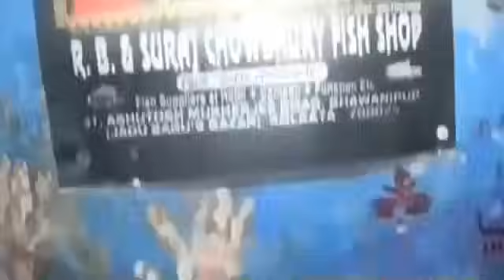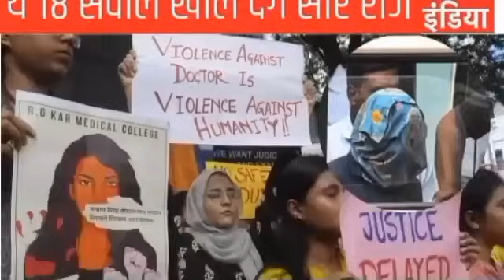Kolkata Breaking news: संजय रांय के एनकांउटर के बाद उसकी माँ का बयान सुनकर दंग रह जाएंगेcrime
Crime news:एक और CCTV video आया सामने 5लोगों ने किया रेप काण्ड दर्द नाक कहानी अकेले मे देखेBreaking
लेडीडांक्टररेपकेसमेंएकऔरनयाकातिलआया ?crime
50औरतोंनेमिलकरकाटादरिंदोंकाप्राईवेटपार्ट justice for doctor lady Kolkatacase#crime#AnkitAwast
डॉक्टरबिटियाकोलकातारेपकानयावीडियोआया सामने 😭😭justice for doctor lady
KolkataRGkar|हॉस्पिटल
कैसेकियाकांड crime Ankit Awasthi sir
Rip
Justice for doctor lady //kolkata case 😭😭कोलकाता लेडी डॉक्टर लाइव वीडियो आंखों से देखलो असली सच्चाई
चश्मदीदगवाहमिलगया Kolkata case
बाप रे ! दु:खद:खबर 😭😭 kolkata case , डॉक्टर बिटिया के कातिल😭dukhad khabar crime Ankit Awasthi sir
संदीपघोष सब कबूल दिया kolkatacase |बता दी सच्चाई,,, कैसे किया था कांड